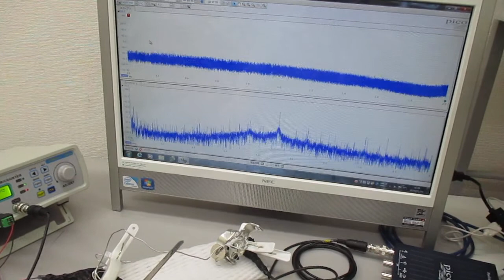新しい超音波伝搬用具の開発・製造技術（超音波システム研究所） ultrasonic-labo